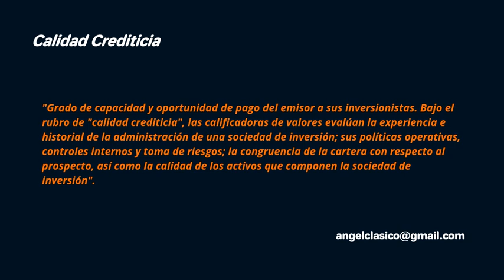CALIDAD CREDITICIA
Grado de capacidad y oportunidad de pago del emisor a sus inversionistas. Bajo el rubro de calidad crediticia, las calificadoras de valores evalan la experiencia e historial de la administración de una sociedad de inversión; sus políticas operativas, controles internos y toma de riesgos; la congruencia de la cartera con respecto al prospecto, así como la calidad de los activos que componen la sociedad de inversión.